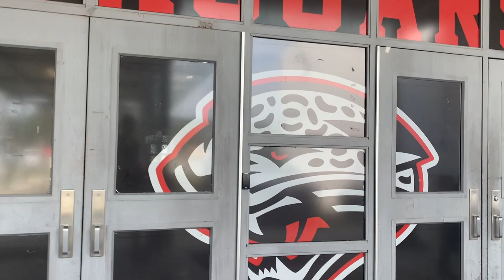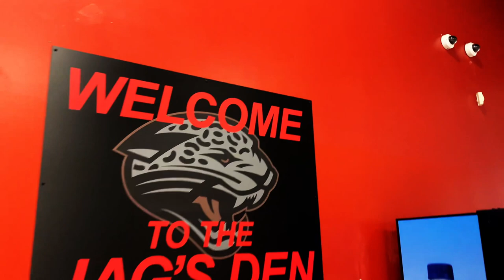【Vlog】アメリカ本場の高校アメフトGAME DAY !!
I am an exchange student from Japan playing football in American high school. Please follow my challenge on my vlog!!!